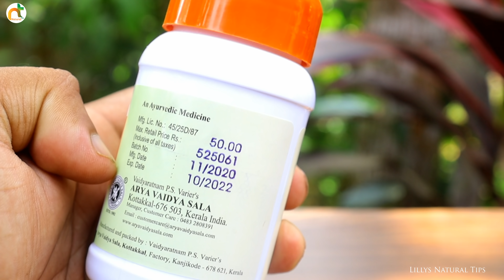ചുമയും കഫക്കെട്ടും വേരോടെ പിഴുതെറിയാൻ ഒരു കിടിലൻ മരുന്ന് | Powerfull Home Remedy for cough and cold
നമ്മുടെ ഫേസ്ബുക് ലൈക്ക് ചെയ്യാൻ ഈ ലിങ്ക് ക്ലിക് ചെയ്യുക